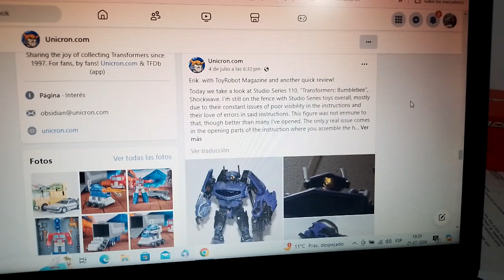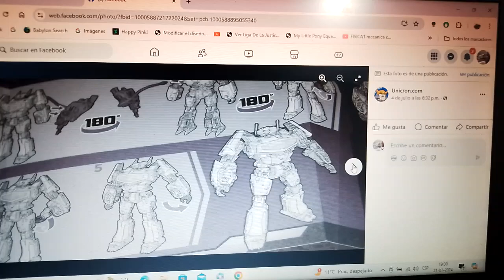1eras fotos de Transformers Studio Series BBTM Shockwave